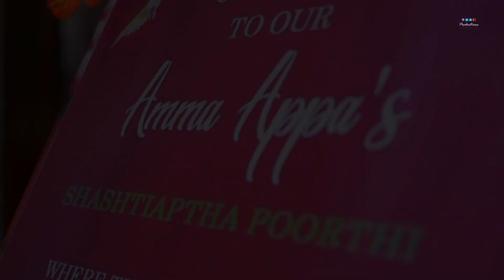SashtiAptha Poorthi || Natarajan + Ramal || Teaser 2024